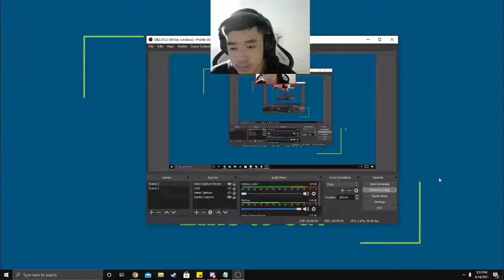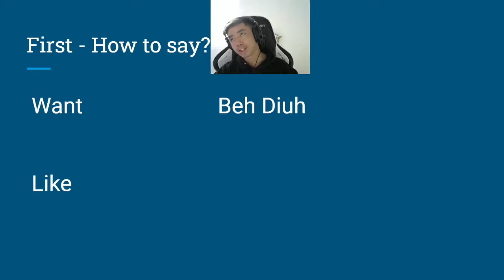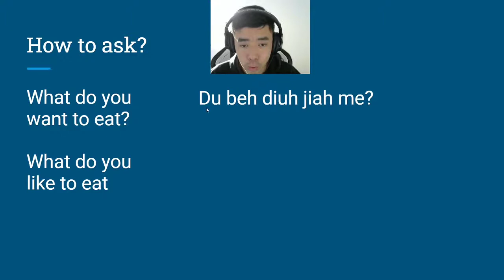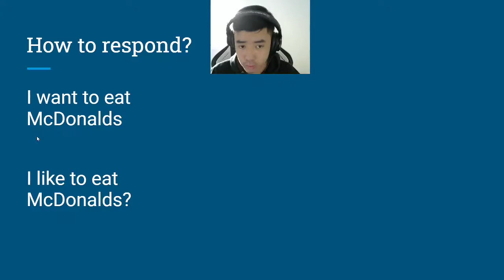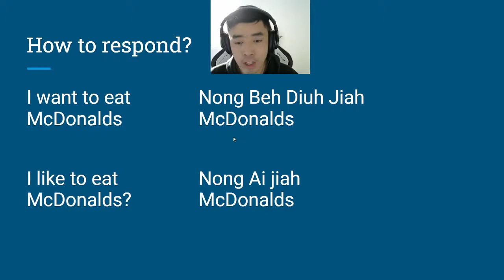Learn Hainan with Me - April #2 - Want/Like